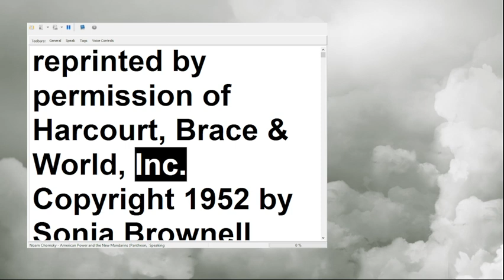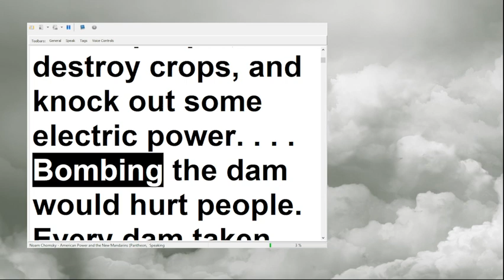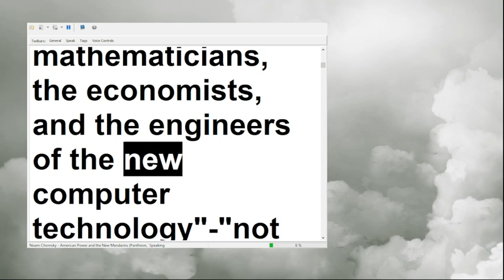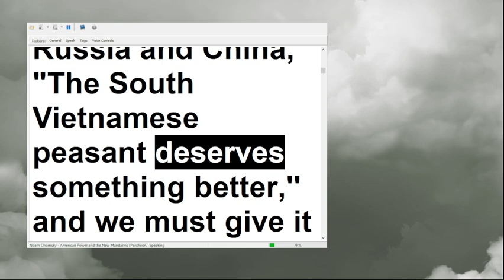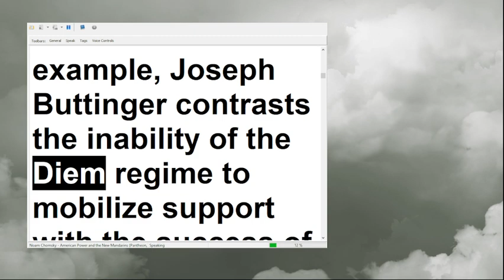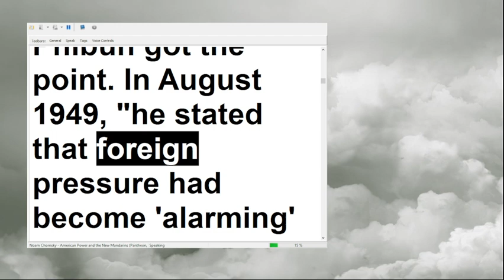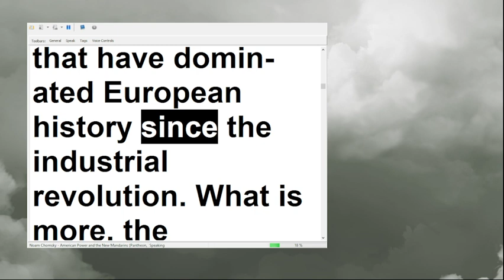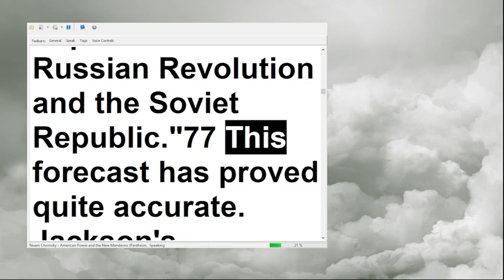Noam Chomsky American Power and the New Mandarins 1 of 4